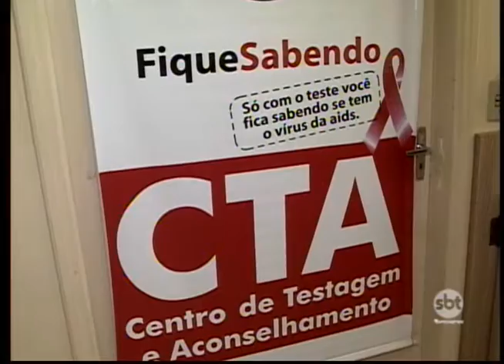Araçatuba: Campanha de Prevenção ao HIV e à Sífilis oferece testes de graça